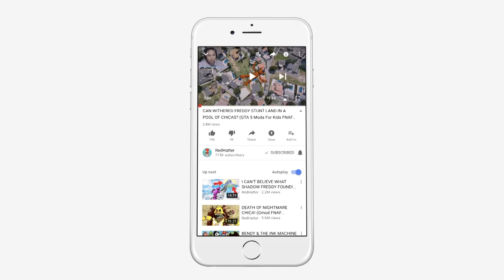ROCKSTAR ANIMATRONIC CRIME FIGHTING SQUAD! (GTA 5 Mods FNAF RedHatter)